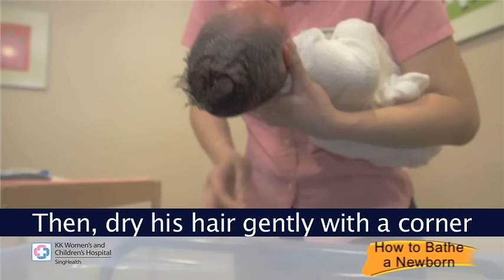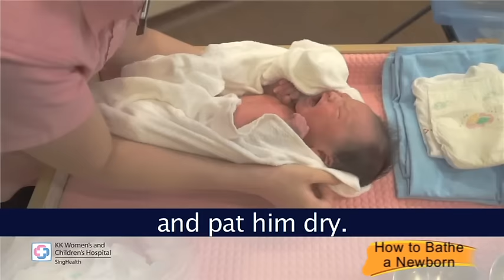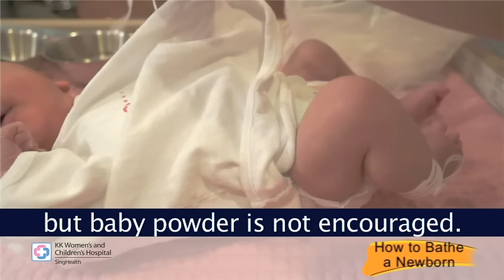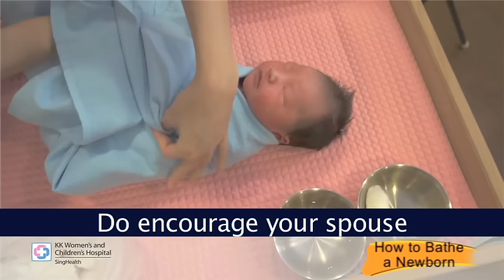Bathing a Newborn Baby (with Umbilical Cord): Step-by-step Video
Bathing your newborn baby may seem intimidating at first, but with a little practice, all mummies and daddies can do it.

In this video, the experts from KK Women's and Children's Hospital (KKH) show you what to look out for when bathing your newborn, cleaning his/her umbilical cord, and more.

Chaptering
0:00 Introduction
1:55 Preparing the bath
3:02 Cleaning your baby's eyes
3:35 Cleaning your baby's face
3:59 Washing your baby's hair
5:07 Washing your baby's body
6:59 Cleaning your baby's umbilical cord
7:40 Dressing your baby

About
As an Academic Medical Centre, KKH believes that world-class clinical training and research are imperative in raising the standard of care. Hence, the Hospital has adopted a culture of innovation as it achieves world-class clinical leadership. KKH is a major teaching hospital for Duke-NUS Graduate Medical School, Yong Loo Lin School of Medicine and Lee Kong Chian School of Medicine. The hospital also runs the largest specialist training programme for Obstetrics and Gynaecology and Paediatrics in Singapore. Both programmes are accredited by the Accreditation Council for Graduate Medical Education International (ACGME-I), and are highly rated for the high quality of clinical teaching and the commitment to translational research.